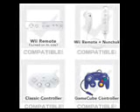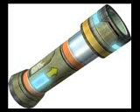SSB: Brawl-Video of Pics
ALMOST all pics in "Smash Bros. DOJO!!" website from the beginning of it's re-grand opening to Mid-August. Sorry I took so long uploading this becuase I was still learning how to save my vids. Enjoy. Sorry about the music. I had to record the music because I couldn't find the music on LimeWire or any other Music Sites. Once again, sorry. The quality is low because I made the video 2MB.